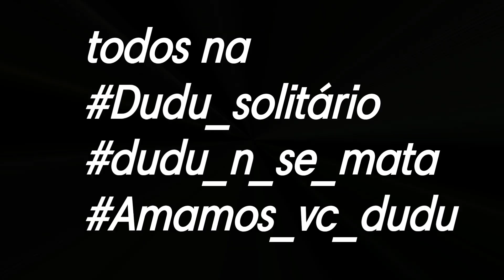O TRIO INSANO VOLTANDO A ATIVA! (FREE FIRE)